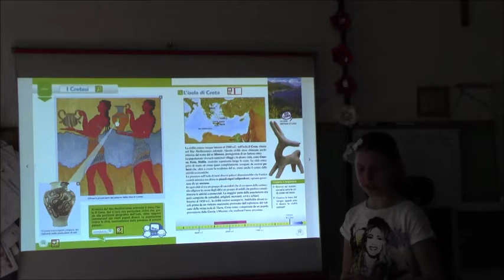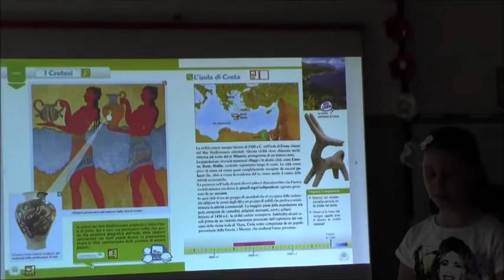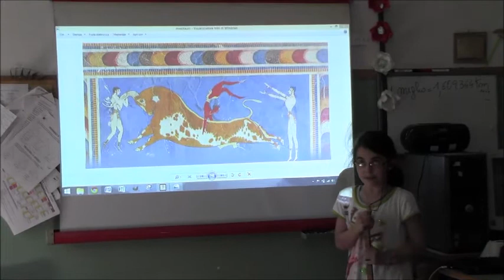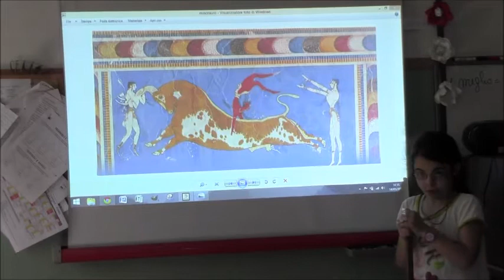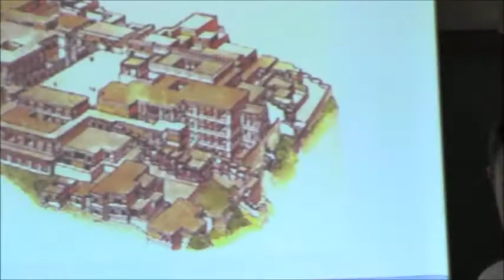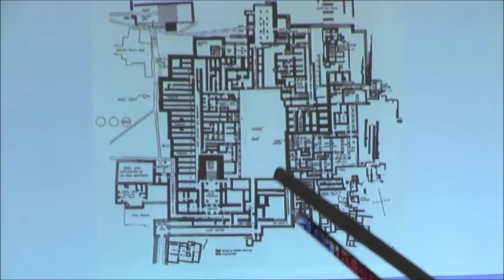I Cretesi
Esposizione orale di Valentina, Gabrriela e Simone.
Video interamente realizzato e filmato dai bambini della classe 4^B della scuola Primaria "Einaudi" - D.D. I Circolo Cuneo